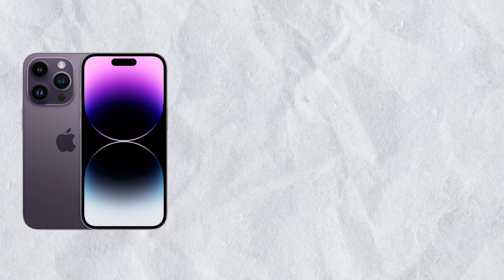Flipkart BBD & Amazon Great Indian Festival Sale Special Offers - iPhone Pricing, Dates & Details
Hey Guys!!
Toh iss video mein maine iss saal ki sabse badi sales - Flipkart big billion days & Amazon great indian festival ki baat ki hai. inki special attractions - iphones and unki pricing and sale se relates harr detail maine video mein cover ki hai so video end tak check karlena and channel ko subscribe bhi karlena and mein milunga next video mein!!!